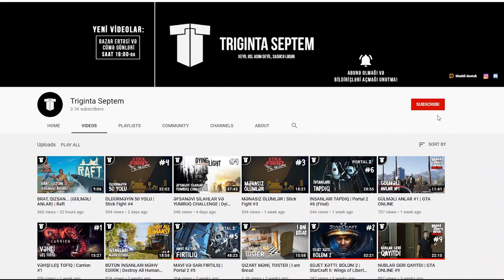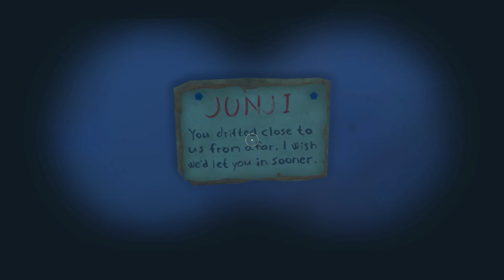YENİ NƏHƏNG ADA - KARAVAN ŞƏHƏRİ | Raft #9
Raft, azərbaycanca, 9-cu bölüm ilə davam edirik! Bu bölümdə, axır ki, Karavan şəhərinə (adasına) üzüb çatdıq! Xoş izləmələr!
oyun
oyunlar
triginta septem
triginta
septem
oyun
kanali
azeri oyun kanali
gülməli montaj
yutuber
aztube
oyunçu
azeri yutuber
oyuncu
oyun videoları
montaj,
gülməli anlar
gulmeli anlar
triginta septem yeni video
triginta yeni
among us
raft
gta
pubg
the forest
dublyaj
dublaj
raft az
raft azerbaycan